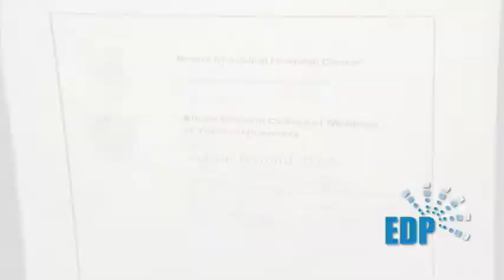Dr. Andrew Bernard - Oral-Maxillofacial Surgery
Dr. Andrew Bernard, located a 387 East Main Street Bay Shore, NY 11706, a participating dentist of EDP Dental Plan, the premier NY Dental Plan.